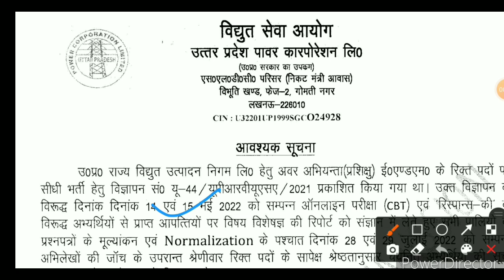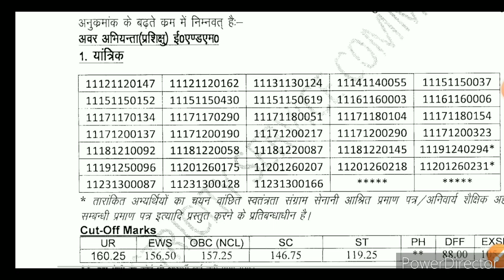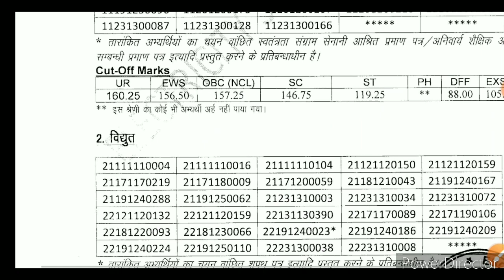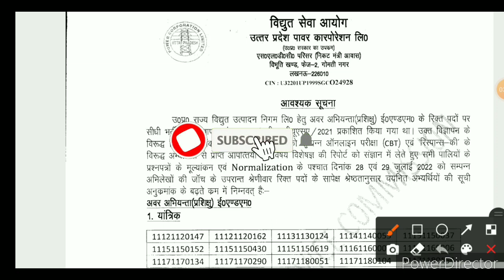uprvunl je cut off 2022 uprvunl je result 2022 uprvunl je final result 2022 uppcl tg2 admit card 202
uprvunl je result 2022 uprvunl je cut off 2022 uprvunl je final result 2022 uprvunl je latest update uprvunl je civil previous year paper
uprvunl je result 2022 cut off
uprvunl je civil syllabus 2022 uprvunl je civil exam date 2022

Uprvunl form fill up 2022
uprvunl latest news today 2023
uppcl form kaise apply kare 2022
uppcl tg2 exam date 2022
uprvunl tg2 exam date 2022
uppcl executive assistant exam date 2022
uprvunl tg2 previous paper
3 phase induction motor raman sir
uppcl latest news today 2022
uppcl tg2
uppcl form apply kaise kare 2022
dc motor working principal
dc motor generator
dc motor speed control
@MATH WITH GHAMANDI LAL